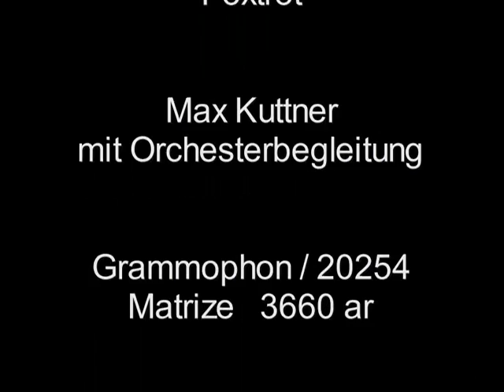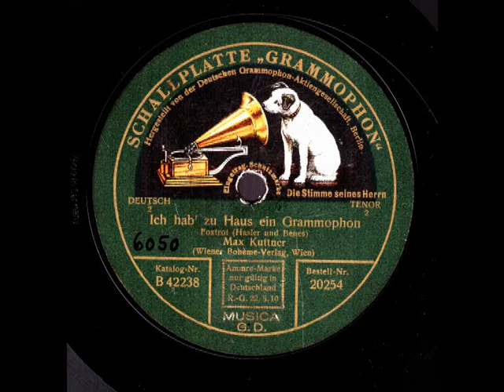Ich hab' zu Haus ein Grammophon / Max Kuttner mit Orchesterbegleitung